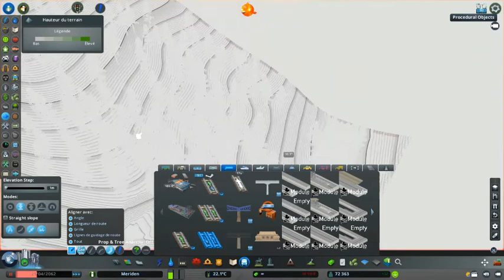Meriden Ep 14 | First Commuter Train Line | Cities Skylines